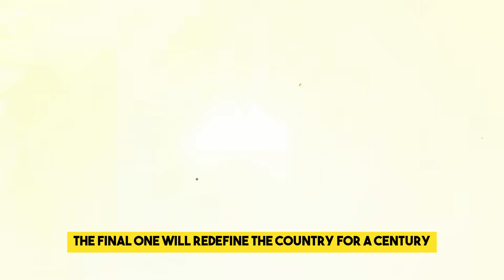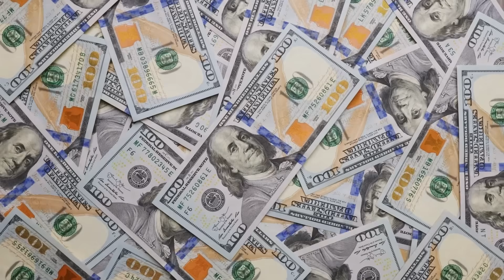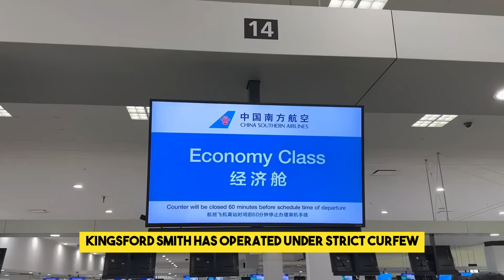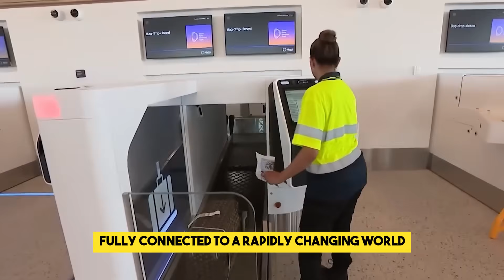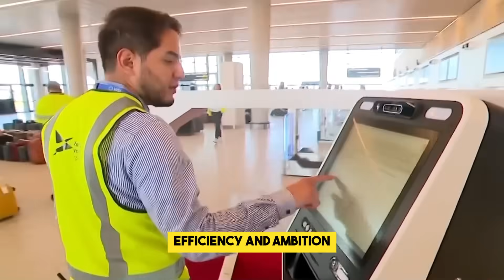If Australia Completes This 2026 Megaprojects, America Will Tremble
Australia is entering an era of unprecedented urban transformation as several multi-billion dollar engineering feats reach the finish line. In this deep dive into Australia’s Biggest Megaprojects Completing in 2026, we explore the massive infrastructure assets that are finally switching on after years of extreme risk, logistical complexity, and record-breaking investment.

The year 2026 marks a historic turning point for the Australian continent, as nearly $100 billion in public and private investment finally materializes into operational reality. At the heart of this transformation is the Western Sydney International (Nancy-Bird Walton) Airport, a project decades in the making. As Sydney’s first 24-hour, curfew-free gateway, this massive aviation hub is set to redefine global logistics and regional connectivity, moving 10 million passengers annually in its first phase alone. Meanwhile, in Victoria, the final integration of the Melbourne Metro Tunnel will be completed by early 2026, permanently altering the city’s rail rhythm and unlocking capacity for millions of annual commuters.

The scale of these endeavors extends to Queensland, where Brisbane’s Cross River Rail enters its critical operational phase, effectively doubling the rail capacity through the city’s core. These are not merely transport upgrades; they are fundamental shifts in how Australia functions as a modern economy. From the high-voltage transmission lines of Project EnergyConnect to the cultural gravity of Powerhouse Parramatta, 2026 represents the convergence of money, power, and high-stakes engineering. We analyze the technology and the staggering financial commitments that have fueled these national landmarks, examining how they will reshape the Australian landscape for the next century.

Which of these projects do you think will have the greatest impact on the Australian economy?

YOUTUBE SEO TAGS (20- 30)

Australia’s 2026 Mega Projects Completing That Are Making America Nervous
Australia Is Overtaking New Zealand With Mega Projects Completing in 2026
If Australia Completes These Insane 2026 Mega Projects, The West Panics
Australia’s 2026 Mega Projects Completing Are Leaving Indonesia Behind
Australia’s Biggest Mega Projects Completing in 2026 Make Nations Look Old